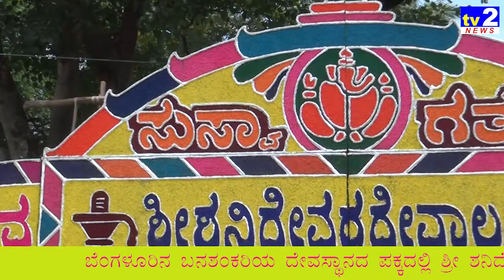ಬನಶಂಕರಿಯಲ್ಲಿ ಶ್ರೀ ಶನಿದೇವರ 27ನೇ ವಾರ್ಷಿಕೋತ್ಸವ